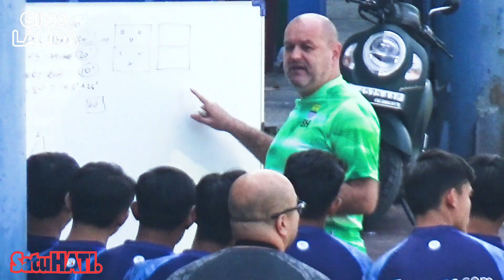Latihan Persib Bandung Intensitas Latihan Sedang